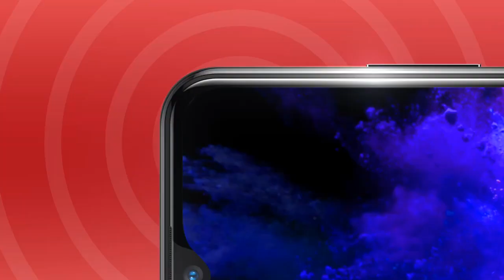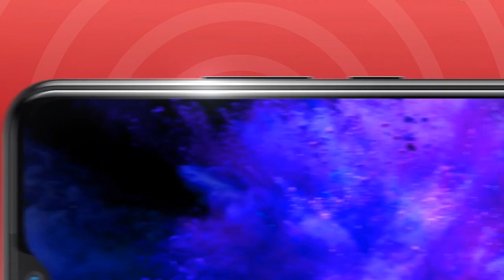Vivo U3 - 16 mp camera, 4GB, 64GB, 5000 mah battery, fast charging and much more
Vivo U3 - 16 mp camera, 4GB, 64GB, 5000 mah battery, fast charging and much more | technical rahul

Hello friend is video me mai aap sy baat kiya hu vivo u3 ke baaray me to aasa krta hu ki aap ko ye video pasand aayeg

vivo u3
vivo u3 unboxing
Vivo u3 india
vivo u3 launch event
vivo u3 launch
vivo u3 unboxing in hindi
vivo u3 price in india
vivo u3 launch date in india
vivo u3 china